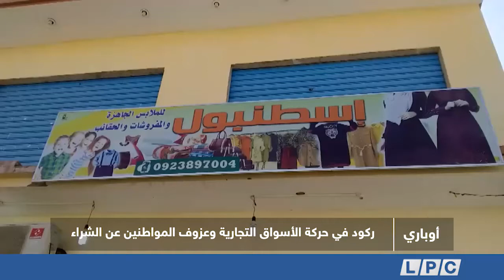تقرير | ركود في حركة الأسواق التجارية وعزوف المواطنين عن الشراء